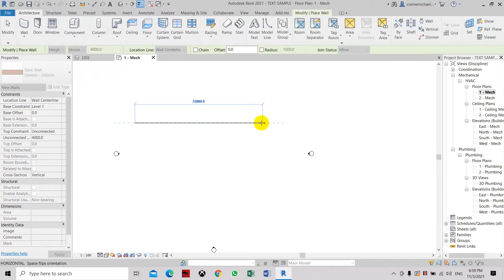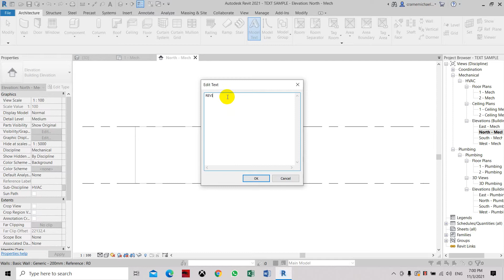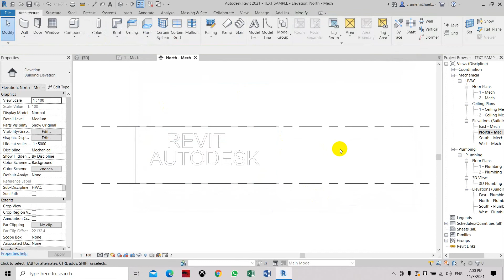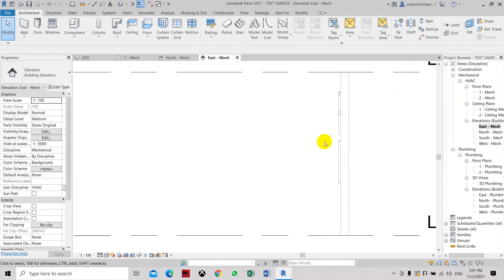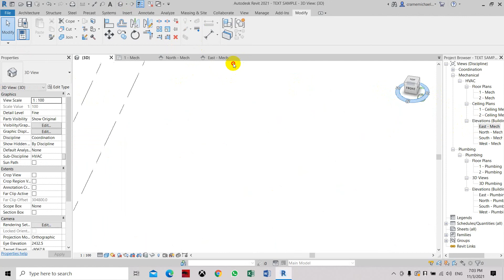Cut Text Through Solid Wall in Revit